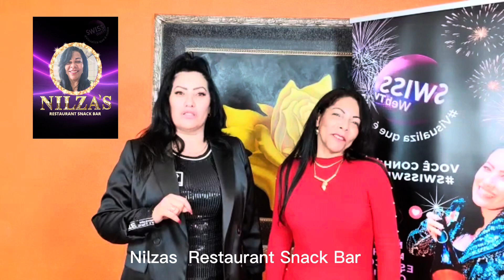Entrevista com BRASILEIROS que fazem a diferença na Suíça Sponsors fionaboutique défilé 2022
1-entrevista
2-entrevista @CtsFlavia @optimus
3-entrevista @doTERRA
4-entrevista @nilzasrestaurantSnackbar BIENNE
5-entrevista @testemunho Dimy Équateur